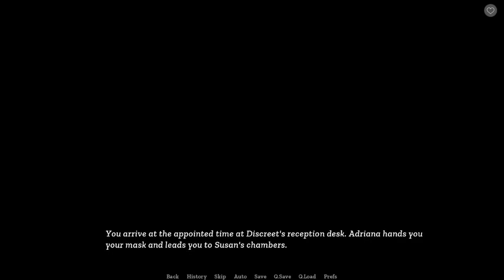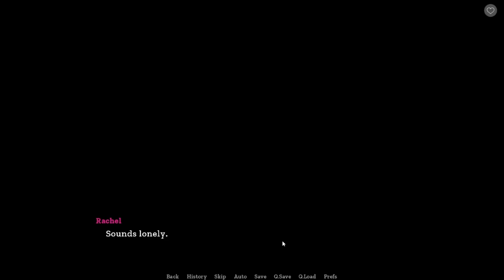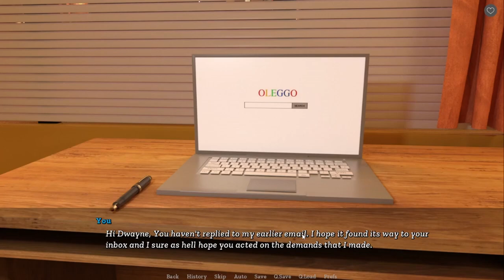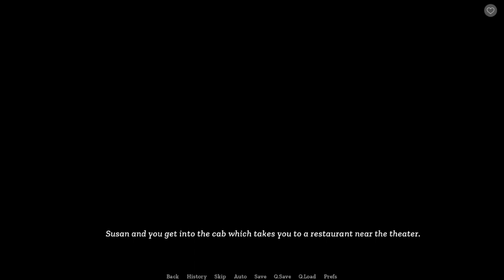Sisterly Lust Harem Route Day 21-23